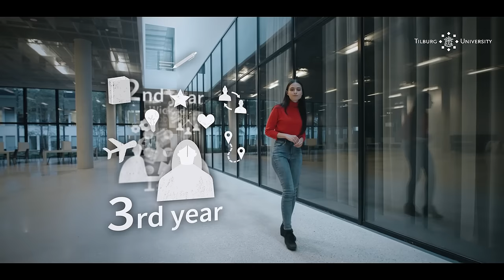Bachelor Global Management of Social Issues - Tilburg University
The Bachelor's program in Global Management of Social Issues at Tilburg University integrates knowledge from human resource studies, organization studies, and sociology, from a cross-cultural and international comparative perspective. During your studies you will approach complex societal challenges in an international context from an organizational and management perspective. You will for example learn how to run projects and to compose teams of experts that work on complex social issues also called ‘wicked problems’.

📖 In this video:
00:00 General introduction
00:26 Wicked problems
01:06 First year
01:44 Second year
02:25 Third year
03:00 About Tilburg University